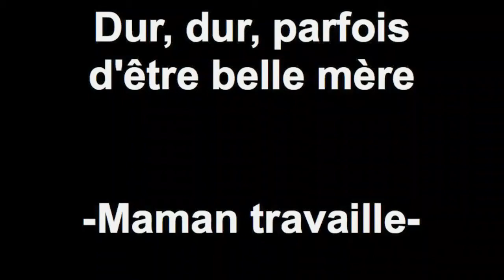Dur, dur, parfois d'être belle mère -Maman travaille-